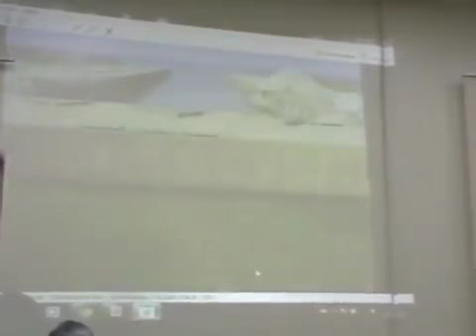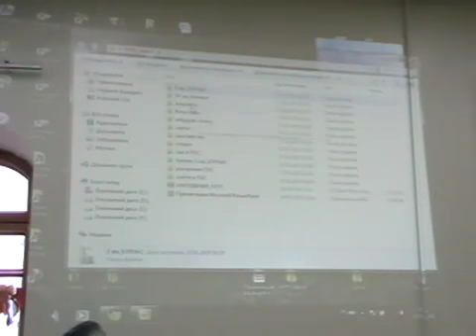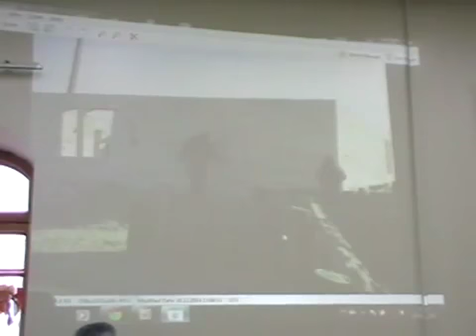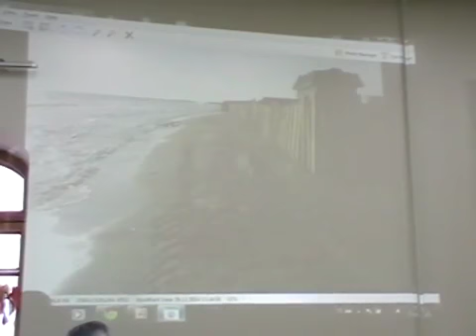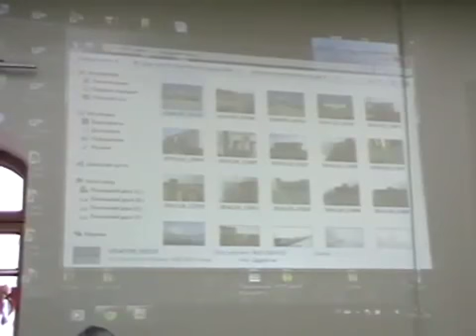Массовые нарушения природоохранного законодательства на заповедных землях Одесщины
Пресс-конференция "Массовые нарушения закона в национальных парках Тузловские лиманы ,  Нижнеднестровский и заповедном урочище  "Днестровские плавни", которая состоялась в пресс-центре Paritet 27 января 2015 г.